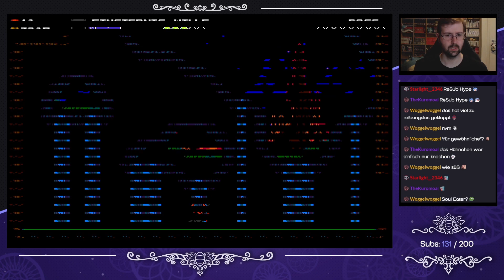Shovel Knight [Blind] - #26 - Rekrutierung im Gange